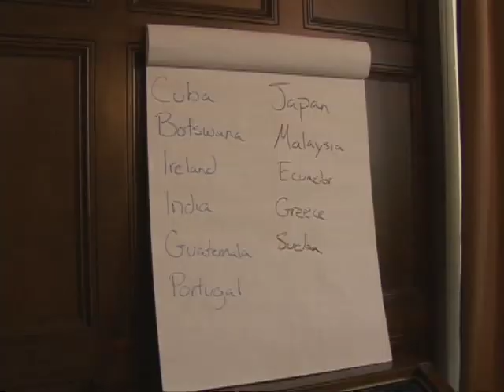2010 Global Classrooms: Los Angeles KLCS-TV